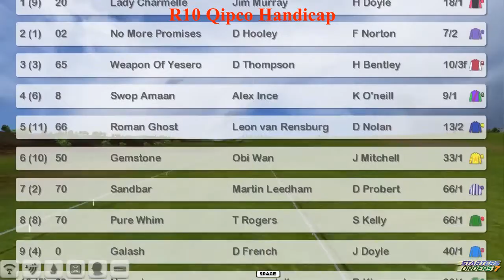FR WK3 R10 Qipco Handicap